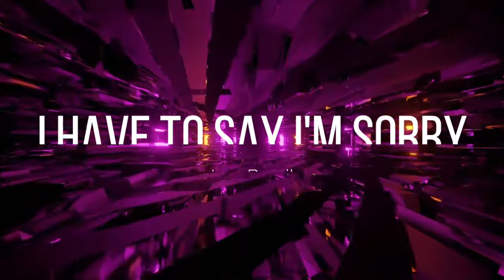I Have To Say I'm Sorry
A messed up relationship that one imagines the other is unfaithful but still doesn't want to give up, whilst the other person is only for them and is still in love and puts up with everything ,so, keeps on saying sorry to get through that particular issue.